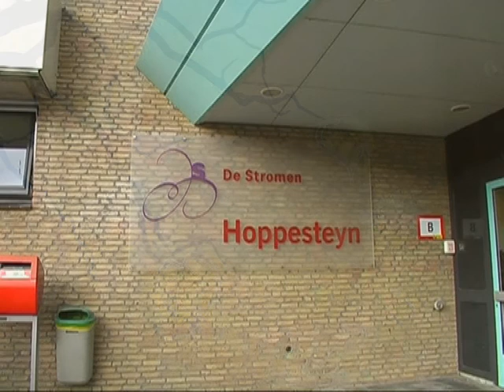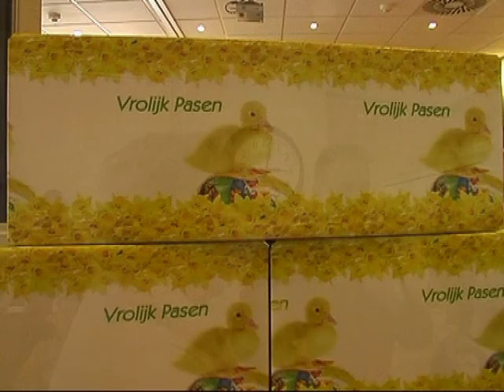Paasfeest,Hoppesteyn. Crooswijk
Paasfeest in Hoppesteyn, Aafje,  Bep v Klaveren ? Crooswijk, Rotterdam, Nieuwbouw, opbouw, Ton Geenen,
Trapezium, Open dag, Gallerie Een crooswijker.
Toen en nu, Geschiedenis